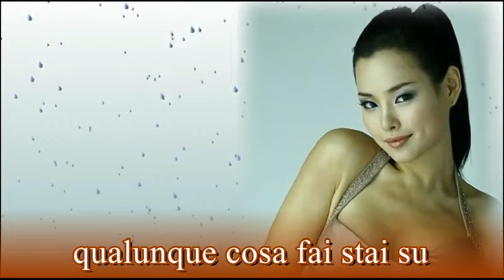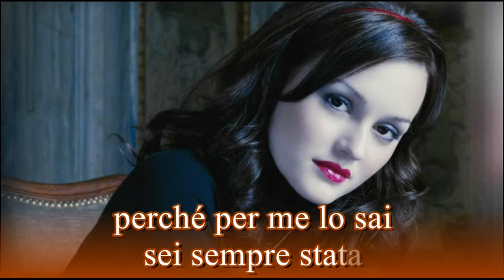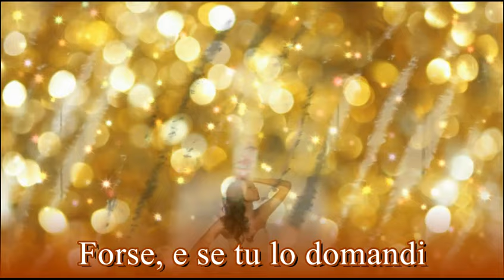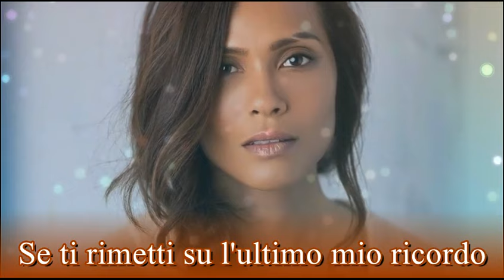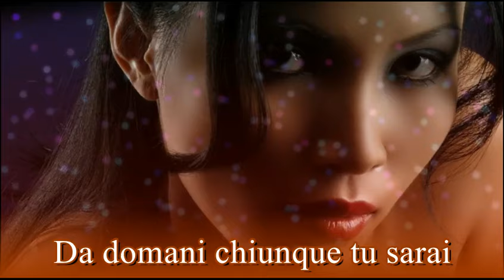Claudio Baglioni - Stai su (lyrics) - by Altair